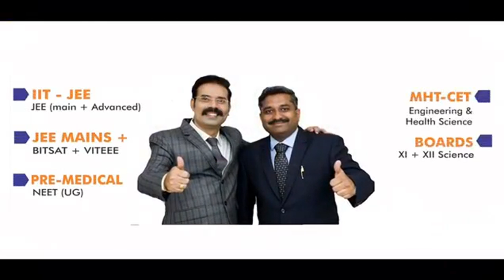RDians Are Now IITian TopperTalk By Nishant Bhave (AIR 964)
IIT ki Kahani Nishant Ki Jubani.

Dear students,

It's great to listen tricks from successful achievers.

Their success motivates us...

Their success story gives us clue or solution to overcome our problems.

Their mindset or approach gives clarity to our thought process.

Here is small interview of our own student *Nishant Bhave* who got *AIR 964* in JEE Advanced 2022 exam.

Nishant has got admission into one of the most reputed IIT ...it's *Bombay IIT* It's like dream achievement for him for his family and for entire team of RD.👍